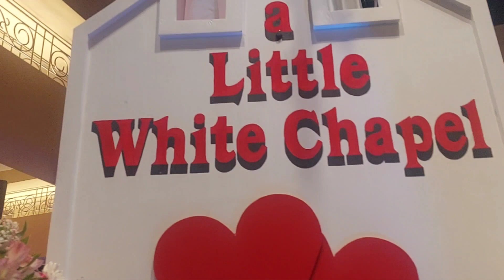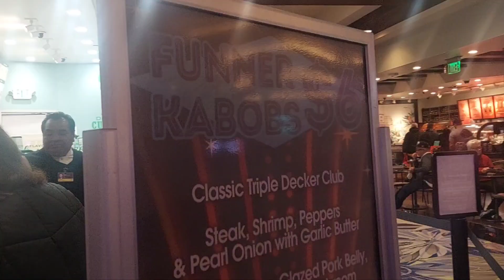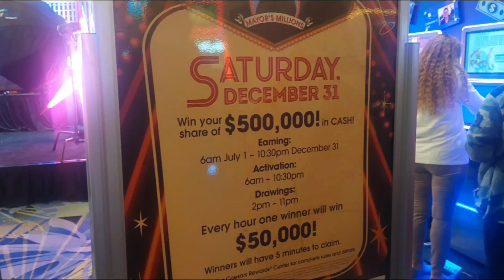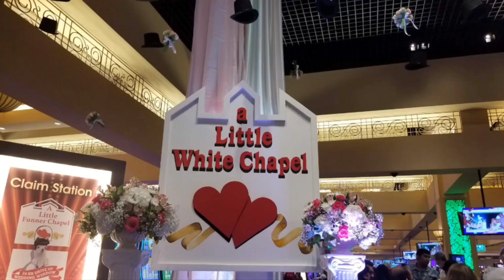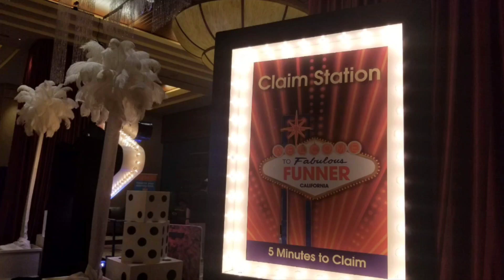What it's like to be at Harrah's Southern California New Year's Eve $500K Mayor's Millions drawing.